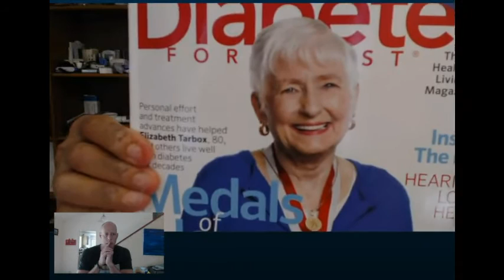Q5: Complications of The Eye - Dr. Bernstein's Diabetes University.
Dr. Bernstein addresses complications of the eye.  This video was produced and edited by Dr. RD Dikeman and David Dikeman of TYPEONEGRIT.